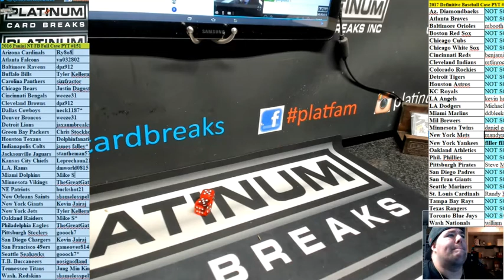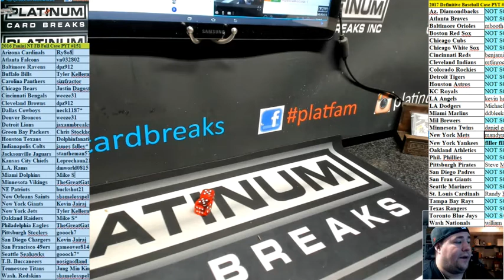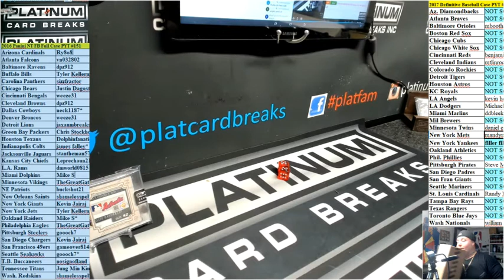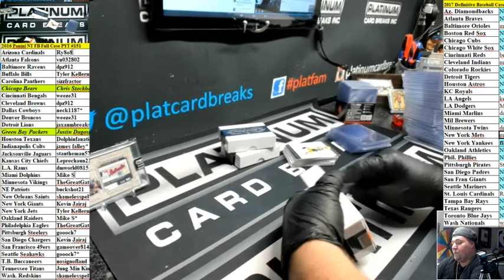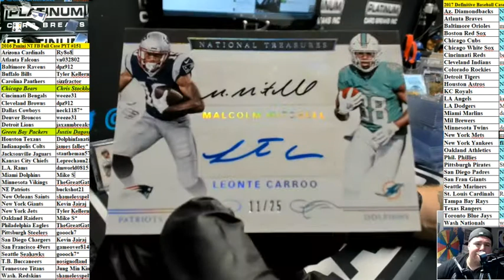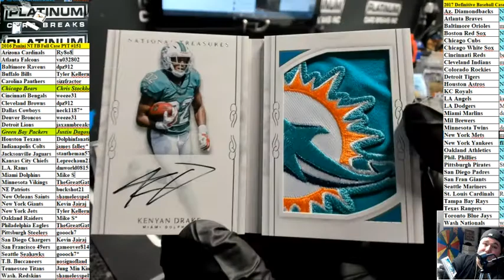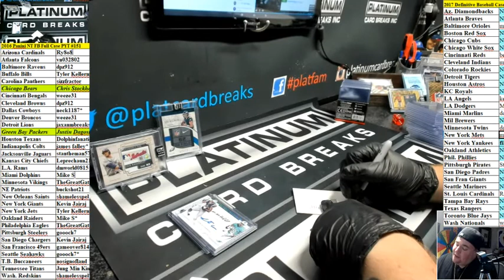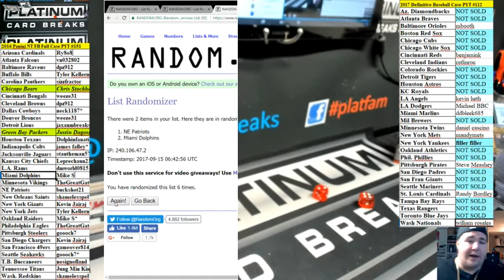2016 Panini NT FB Full Case PYT #151 HOBBY DIRECT WENTZ 1of1 BABY